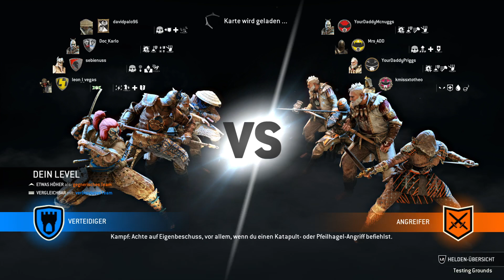For Honor_20190901170415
FOR HONOR